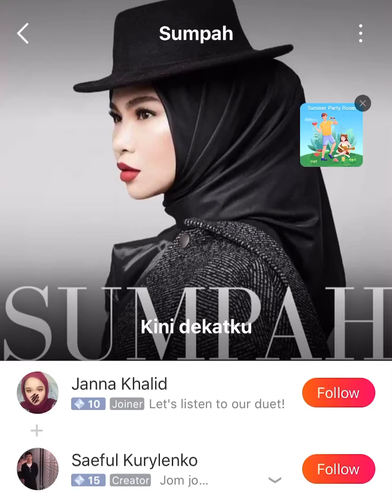Sumpah by Aina Abdul